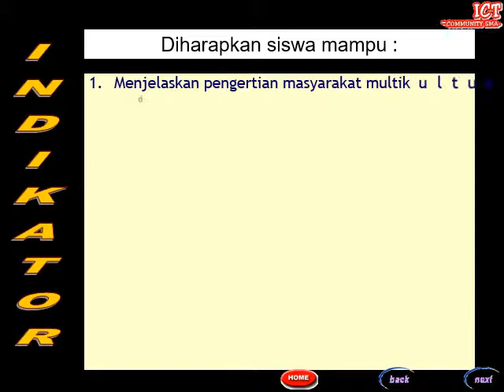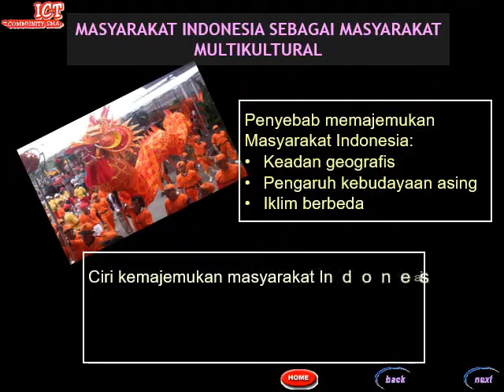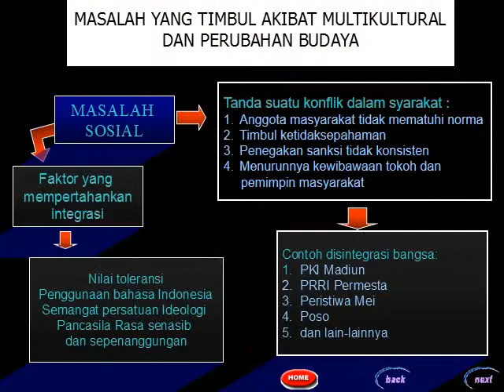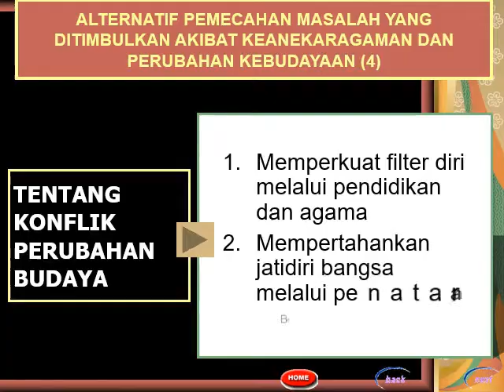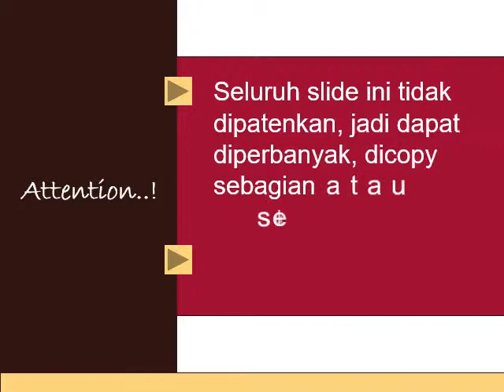KELOMPOK SOSIAL DALAM MASYARAKAT MULTIKULTURAL||KERAGAMAN INDONESIA||MATERI IPS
video ini dibuat untuk kepentingan edukasi, konten yang saya buat dari berbagai sumber terutama sumber yang tertulis dalam video.
dipersilahkan untuk mendownload guna kepentingan edukasi.
terima kasih dan mohon maaf.